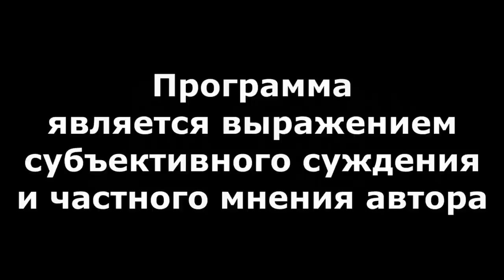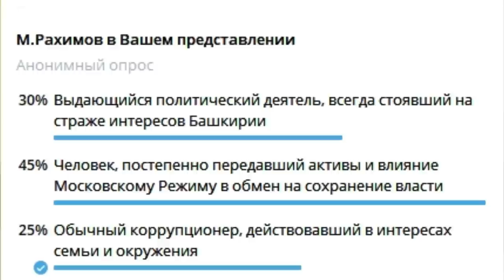"Прощай, Бабай!" "Открытая Политика". Выпуск - 464. 14.01.23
Хронометраж выпуска:
00:56 - Прощаясь с Рахимовым...;
07:22 - Перелёт, или залёт?!;
12:04 - Бастрыкин берёт на контроль...;
14:28 - Жаркое зрелище;
17:13 - "Да, пошли вы, все!";
20:02 - "Бес ремней";